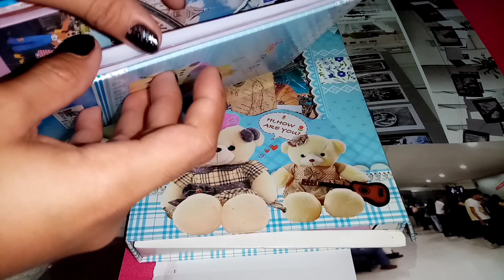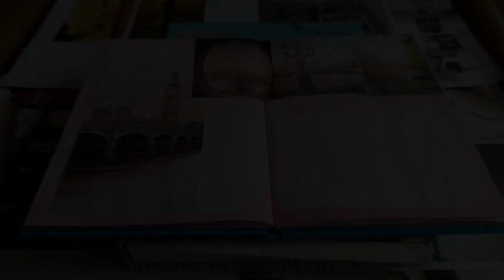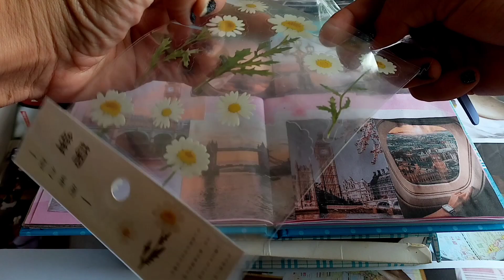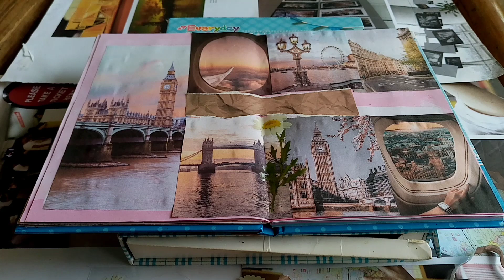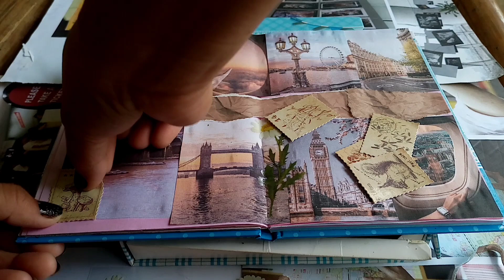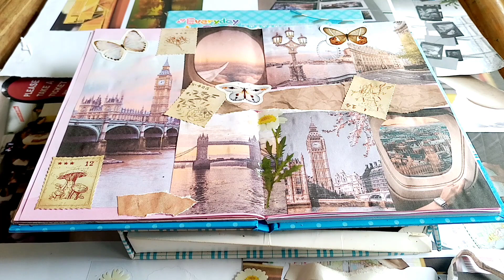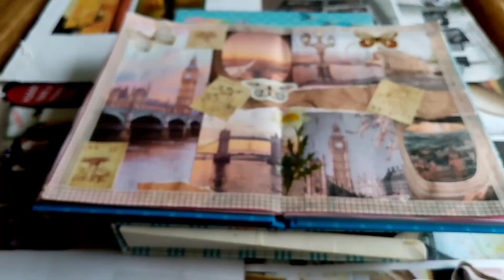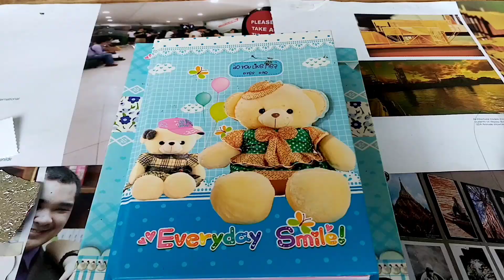LONDON BRIDGE JOURNALING 1 | JEAN LHEA